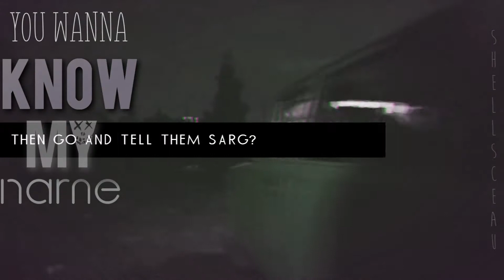►dk.inc | даня кашин | purple lamborghini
самый большой проект в моей жизни. ля, это было слишком долго и сложно. оцените по достоинству, плез